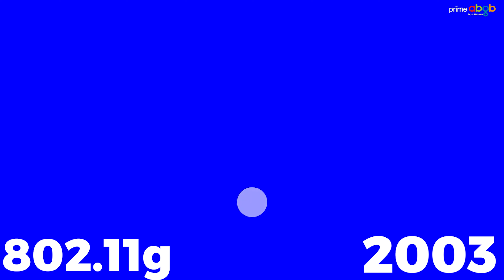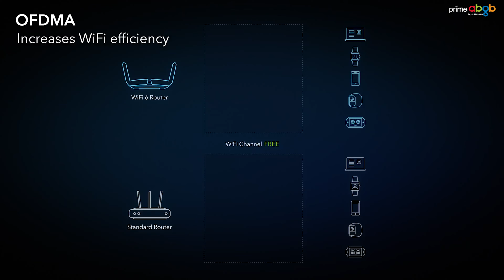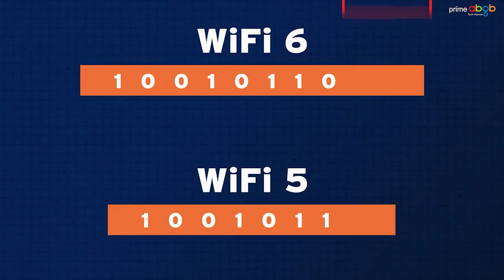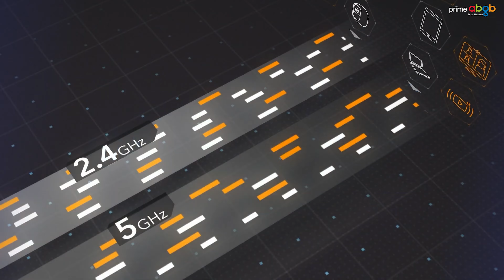WiFi Explained | Difference Between WiFi 6 and 6E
Hello Friends,

Wi-Fi 6 is the fastest version of Wi-Fi yet, but now, Wi-Fi 6E wants to take it to a whole new level. Here's what you need to know.

WiFi 6E technology, which fully supports all existing WiFi devices, takes advantage of the newly available radio spectrum in the 6GHz band. This has 3X more bandwidth than the 5GHz band, adding up to seven 160MHz frequency bands to the two available in the existing WiFi 6 standard . WiFi 6E also provides massively expanded device capacity, lower latency, and the 6GHz band is dedicated solely to WiFi 6E devices in order to maintain high speeds that will not be affected by previous generation devices.

A wide range of WiFi 6E client devices is expected to enter the market in 2021. ROG Rapture GT-AXE11000, the world's first WiFi 6E router is the perfect choice for gamers who want to stay one step ahead of the performance curve.